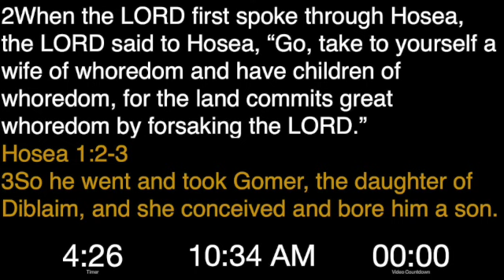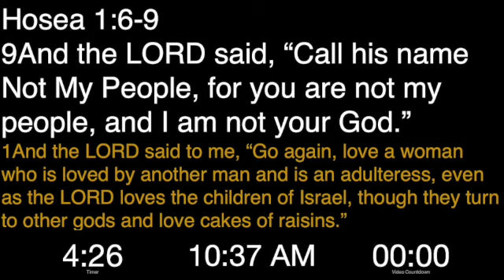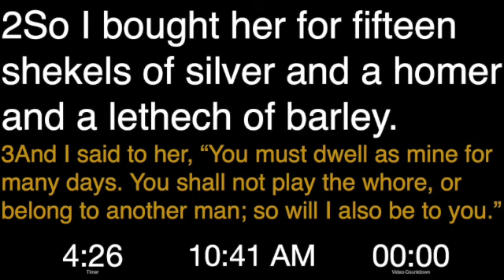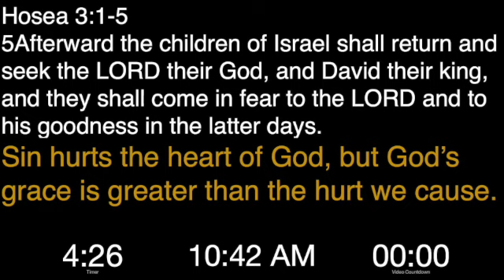Hosea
Bro. Cam Stevens continues the Sermon Series entitled "The Bible: A Story of Redemption!" This sermon series is a book-by-book overview of each of the books of the Bible as we commit to read through the Bible in 2023. Today with continue with the book of "Hosea!"

Thank you for joining us today! If you would like to connect with Farmstead, click the link and fill out the connect card.